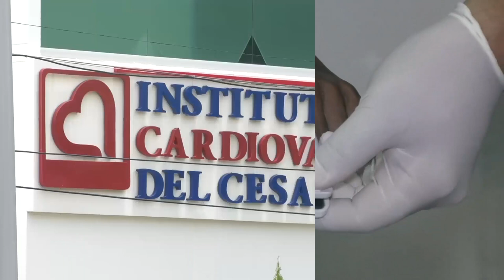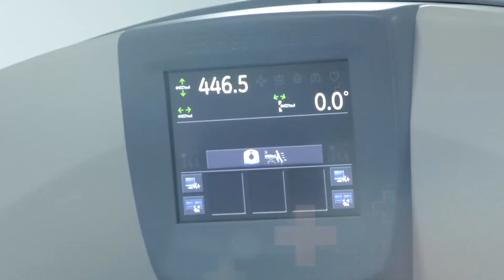PROMESAS INCUMPLIDAS DE CONTRATISTAS REBOSAN TANQUE DE ALMACENAMIENTO DE EMDUPAR